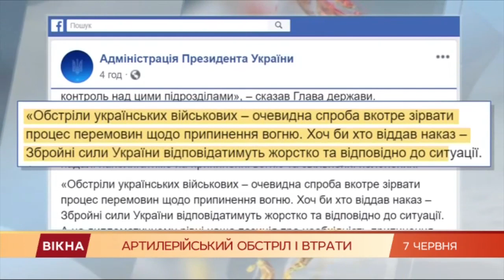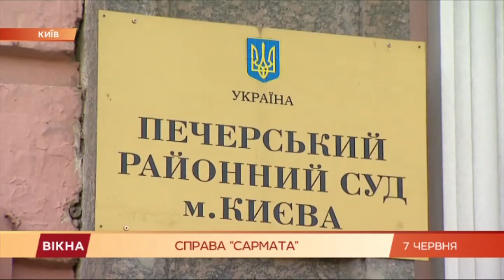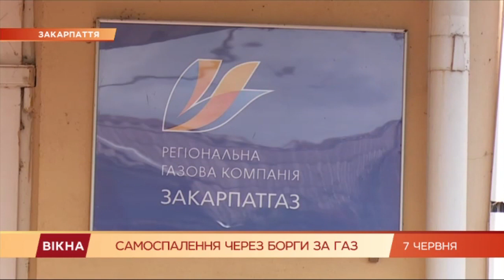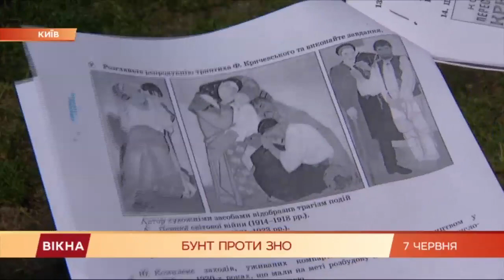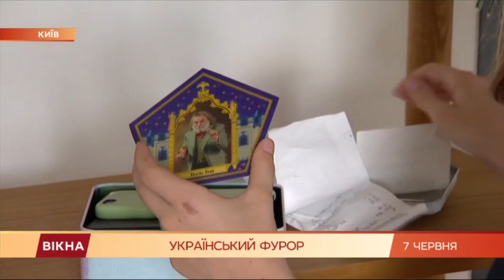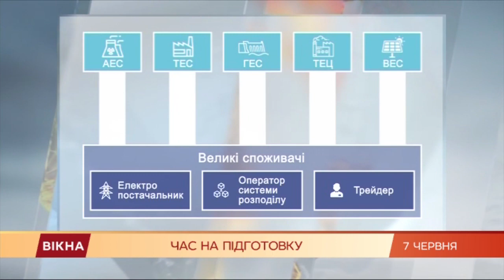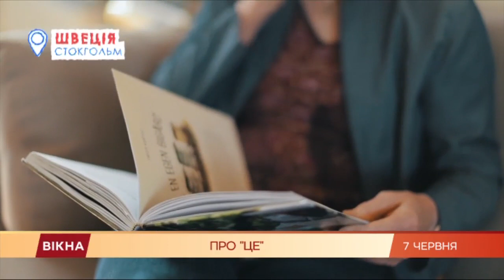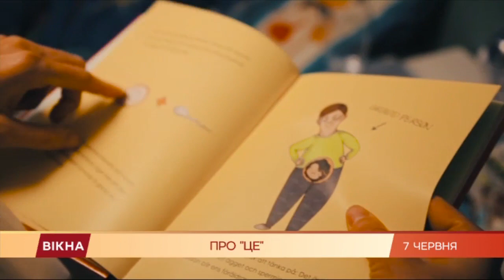Вікна-новини. Выпуск от 07.06.2019 (22:00)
В новом выпуске программы Вікна-Новини смотрите:

- в Ужрогоде умер мужчина, который поджег себя;

- президент Зеленский рассказал почему не жалеет о роспуске парламента;

- почему выпускники бастуют, а также - в чем наибольшие риски запуска неподготовленного энергорынка